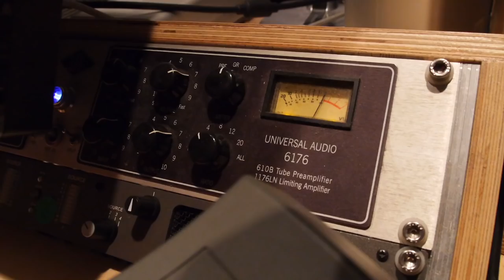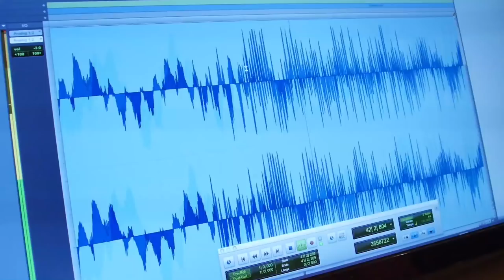Düsseldorf - Meine Stimme ist für dich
Iko, Suzan und Purse präsentieren ein besonderes Geburtstagsgeschenk für Düsseldorf.

Im Rahmen des Stadtjubiläums "725 Jahre Düsseldorf" entstand ein eigens getexteter und komponierter Rap-Song, der die Landeshauptstadt aus der Sicht ihrer jugendlichen Bürgerinnen und Bürger liebenswert beschreibt und feiert.

Mit dem Video produzierten die Drei einen musikalischen Rundgang durch ihre Stadt.